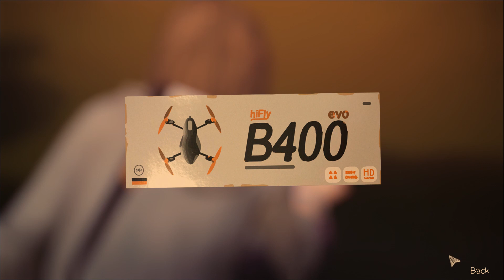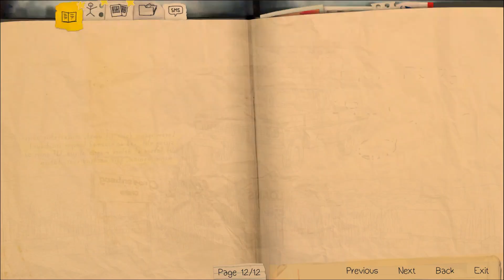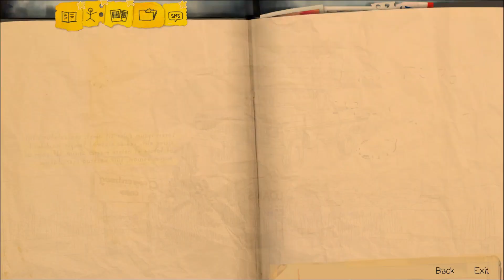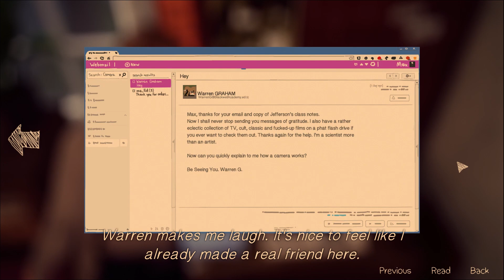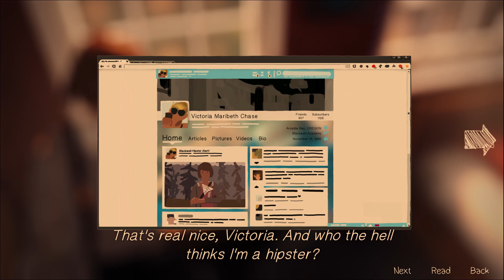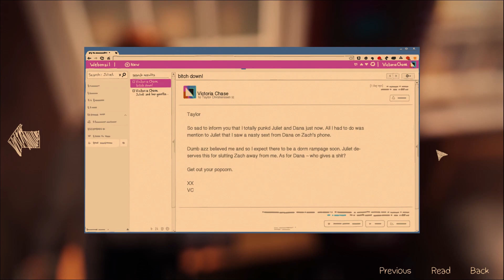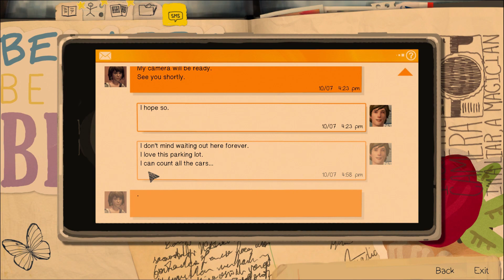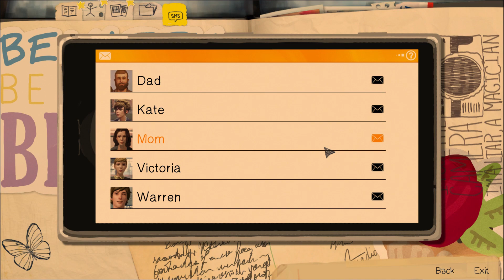I FOUND REGINA GEORGE FROM MEAN GIRLS | Life Is Strange Part 2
Victoria is being super b%&chy (as per usual) while and unsuspecting guest ruins Wayne and my cute moment! ALSO, sorry for my sons sound machine in the background, you can faintly hear it, also i had the volume too high in my headset so you can also hear the audio twice faintly as well...my bad.

Also check out their website for great music!

Check out my friends channels as well for more great videos!